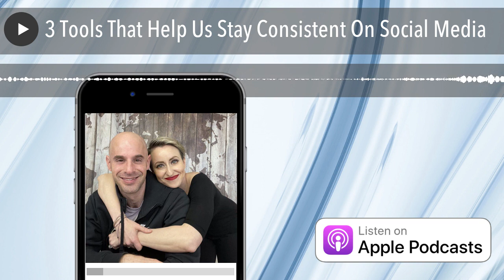3 Tools That Help Us Stay Consistent On Social Media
2. Feedly
3. ChatGPT

Don't forget the doors are now open for BYOB Social.